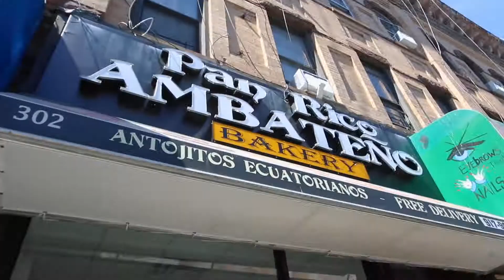I Was FORCED to Bike 10 Miles Through NYC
Episode 2 of NYC.

Places Visited:
Knickerbocker Bagel (super good bagels/sandwiches)
Brooklyn Botanic Garden (free tickets if needed)
Venezuelan food in last clip (super good): Arepera Guacuco (44 Irving Ave, Brooklyn, NY 11237)

If you're new to the channel - welcome! My name is Eric and I am a rising Junior studying business. In the fall, I'll be on campus at UMass Amherst (#1 party school in New England) and in the spring I'll be studying abroad in Shanghai so ultimately, a lot of good content is going to be put out. I make videos on fashion, college life/experiences, basketball, vlogs, travel, lifestyle and pretty much anything else I enjoy.

Boston VLOG (took the train to Northeastern U and Boston U, played basketball and checked out a BU apartment) //

LA VLOG (checked out a car museum, went Venice Beach and played basketball, talked to some strangers (per usual) and had some questionable Ethiopian food) //